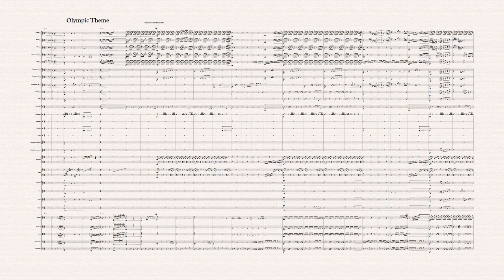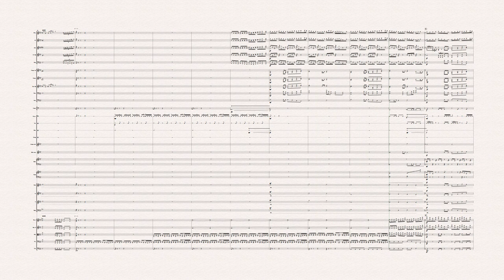"Olympic Theme" by Ignacio García Núñez.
Composer: Ignacio García Núñez.
Piece for Orchestra and Chorus.